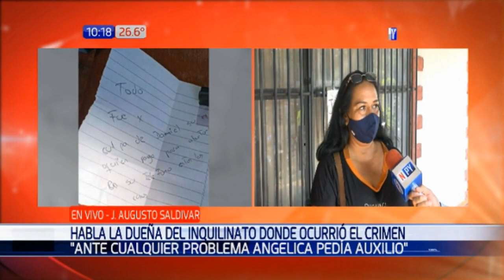Habla la dueña del inquilinato en donde ocurrió el feminicidio